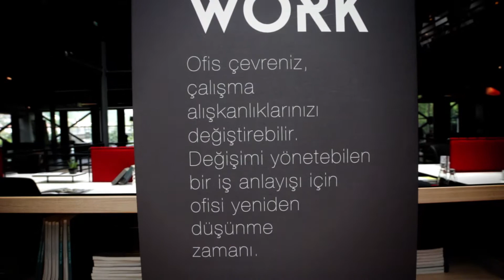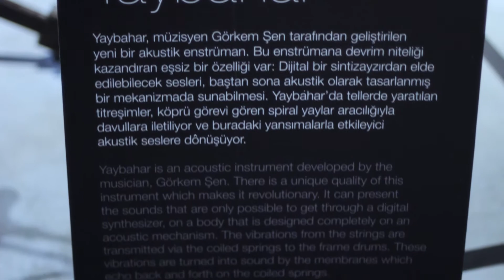REwork Lansmanı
Ofisi yeniden düşünmeye davet eden REwork temalı yeni tasarımlarımızı geçtiğimiz ay keyifli bir lansmanla dostlarımıza ve takipçilerimize tanıttık. Ve o geceden renkli anlar sizlerle...
‪#‎REworkYourOffice‬